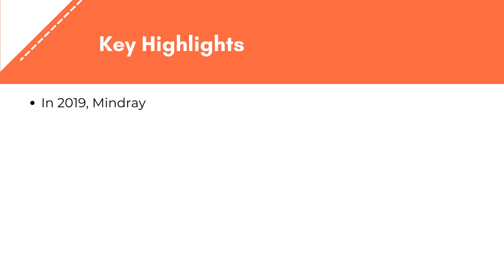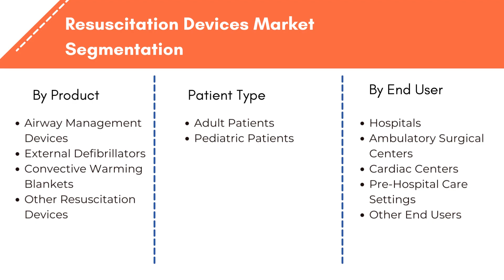Resuscitation Devices Market Analysis, Size | Exactitude Consultancy Reports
Exactitude Consultancy Latest Published Resuscitation Devices Market Research Report by Product (Airway Management Devices, External Defibrillators, Convective Warming Blankets, Other Resuscitation Devices), By Patient Type (Adult Patients, Pediatric Patients), By End User (Spitals, Ambulatory Surgical Centers, Cardiac Centers, Pre-Hospital Care Settings, Other End Users) And by Region, Global Trends and Forecast From 2021 To 2028

On the basis of Product, Resuscitation Devices Market is sub-segmented into Airway Management Devices, External Defibrillators, Convective Warming Blankets, Other Resuscitation Devices. Airway Management Devices include Ventilators, Endotracheal Tubes, Resuscitators, Tracheostomy Tubes, Laryngeal Mask Airways, Laryngoscopes, Nasopharyngeal Airways, Oropharyngeal Airways. ICU and Portable Ventilators demand have been increased drastically during COVID issue. Factors which drive the ventilator market include increasing demand for critical care and homecare is driving the adoption of ICU and Portable ventilators respectively. The Airway Management Devices segment accounted for a largest share during the forecast period. The large share of this segment can be attributed to the high incidence of COPD and a large number of asthma and bronchitis cases.

The global resuscitation devices market size is expected to grow at 4.70% CAGR from 2019 to 2028. It is expected to reach above USD 9.9 billion by 2028 from USD 6.5 billion in 2019.